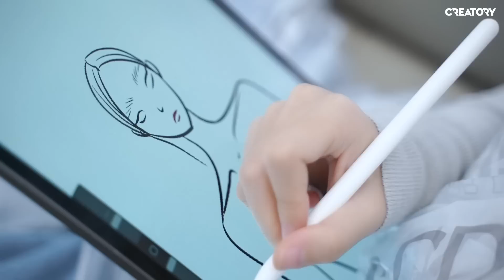Lần tẩy tóc nhớ đời của LND. Dấu ấn và những dự định mới!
Mọi người cùng đón chờ những dự án của tôi trong năm nay nhé!

CREATORY PRODUCTION

© Bản quyền thuộc về Linh Ngọc Đàm